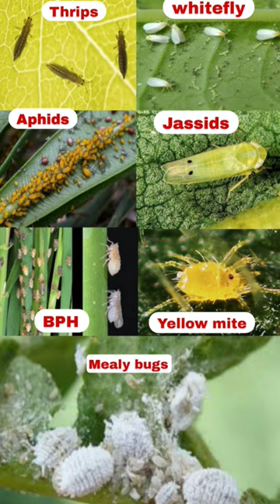thrips, whitefly, aphids, jassids व mite का एक साथ सफाया